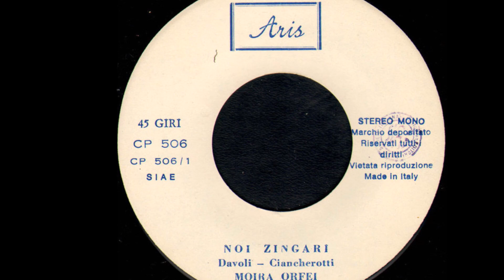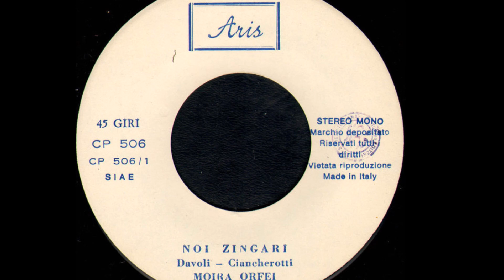Noi Zingari - Moira Orfei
Davoli - Ciangherotti 1975